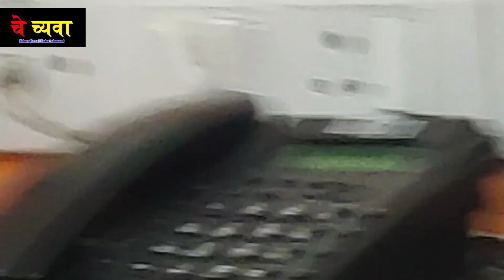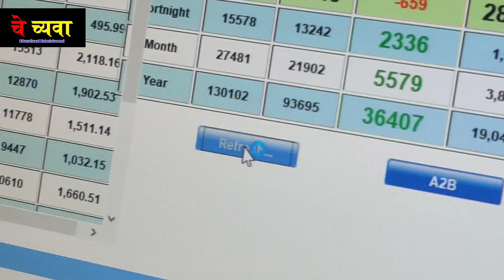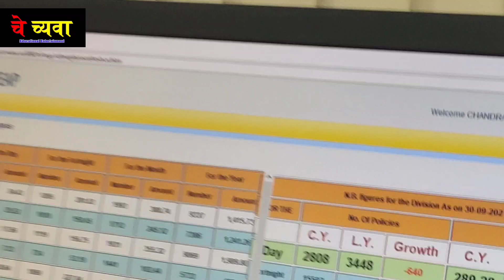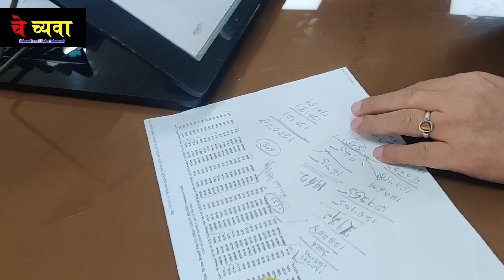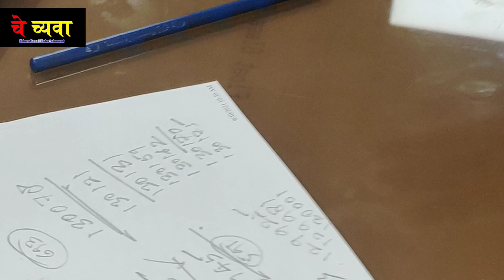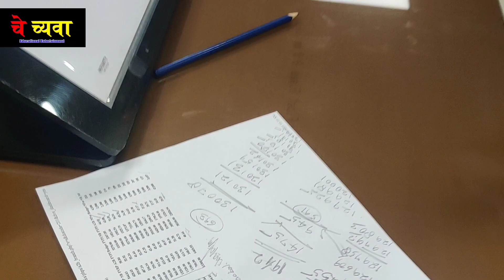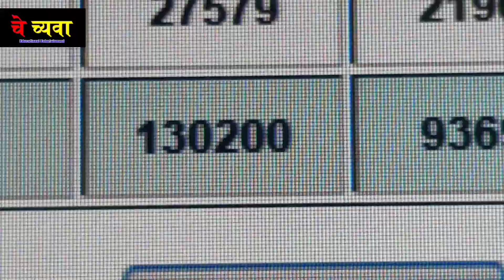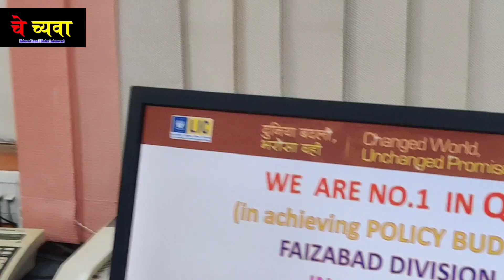First in the country...A memorable moment, 30/09/2021